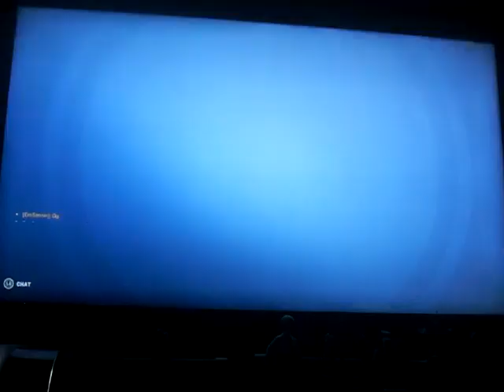Overwatch 2: Doomfist #72